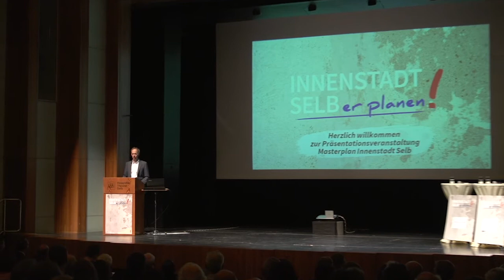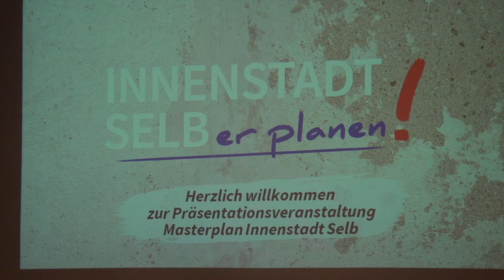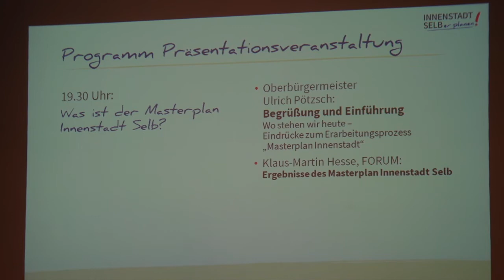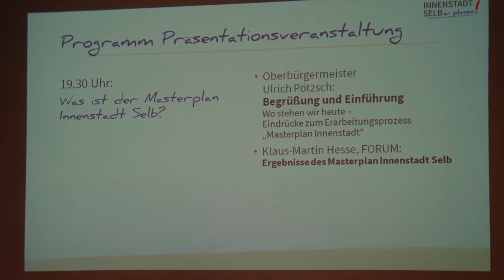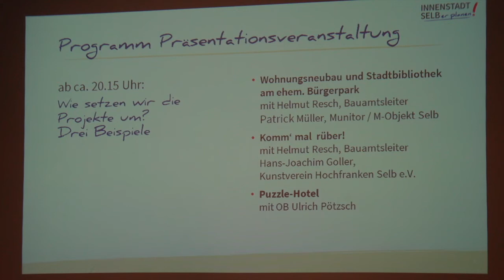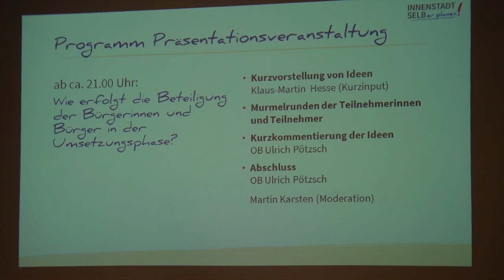Abschlusspräsentation Innenstadt SELBer planen 01 Begrüßung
Martin Karsten (Forum) begrüßt die zahlreichen Selber Bürger und gibt einen Überblick über den Ablauf des weiteren Abends.